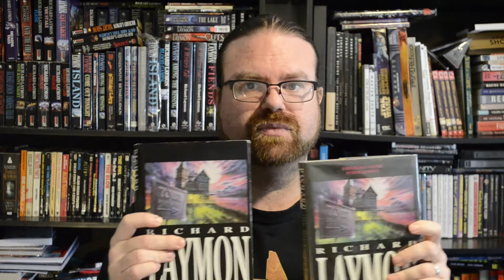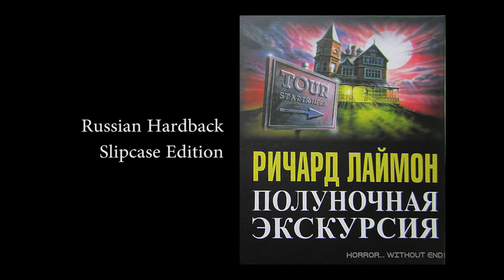LGTV Richard Laymon The Midnight Tour Review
LGTV Episode reviewing Richard Laymon's book The Midnight Tour.  This is the third book in the Beast house Chronicles.